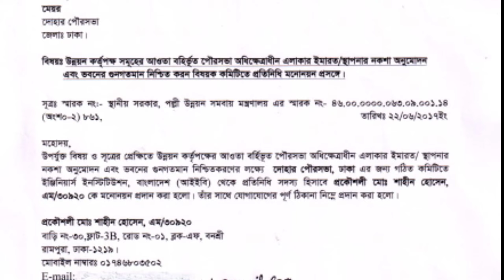মালখানগর ইউনিয়নের কৃতি সন্তান প্রকৌশলী মোঃ শাহীন